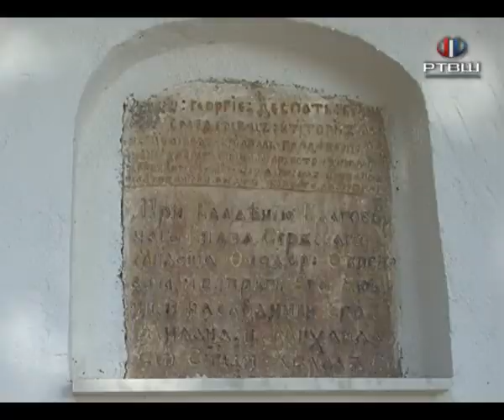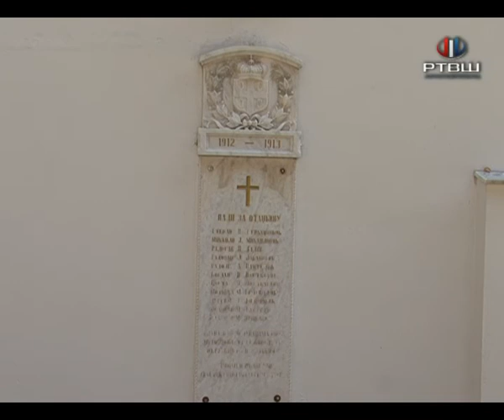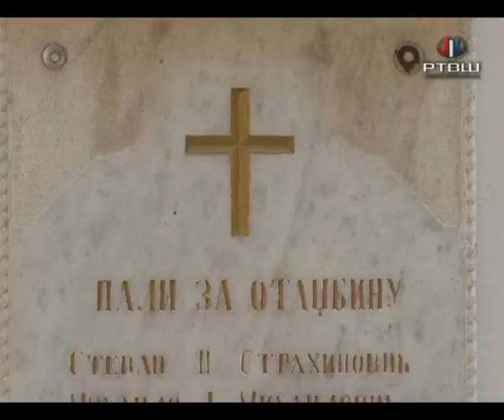RTV Šumadija - Manastir Venčac u Brezovcu